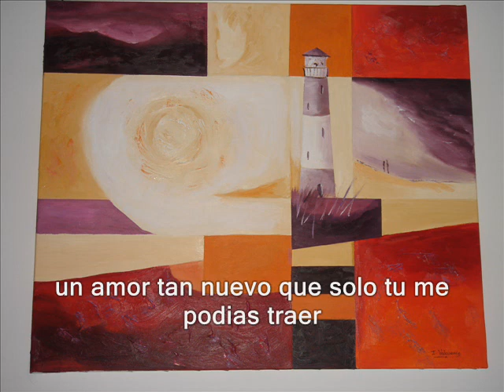Pinturas y Barry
Pinturas, Barry, white Maribel, you're the first, the last, my everything, subtitulado español